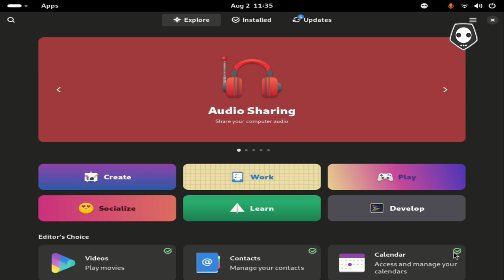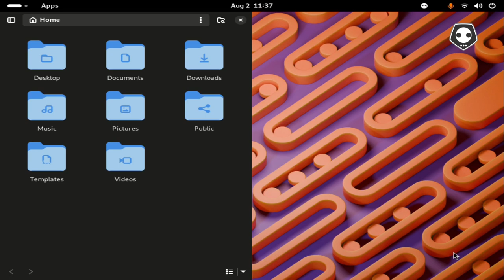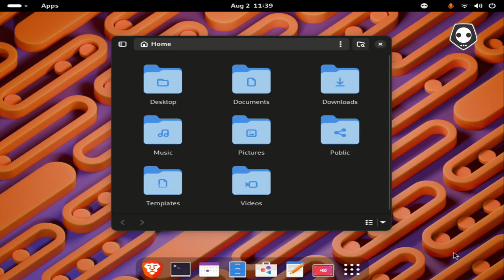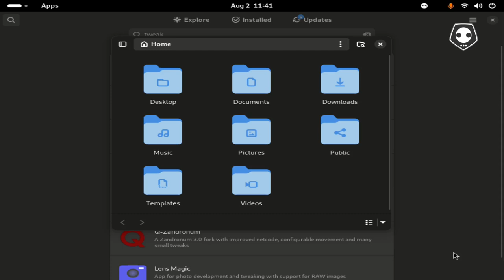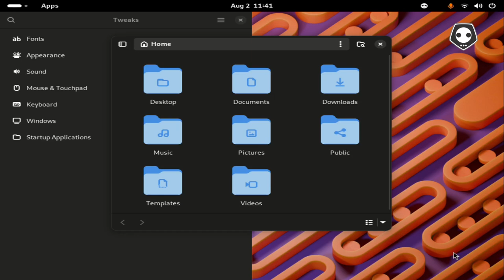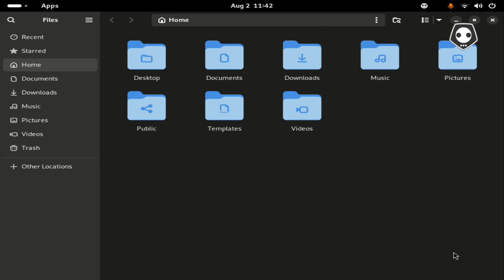🪷Youtube ACTIVATE MAXIMUM MINIMUM BUTTON ON GENOME ENV LINUX FEDORA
YouTube Review & Tutorial & Education youtube youtubevideo YouTube tutorial ACTIVATE MAXIMUM MINIMUM BUTTON ON GENOME ENV LINUX FEDORA GENOME DESKTOP FEDORA40